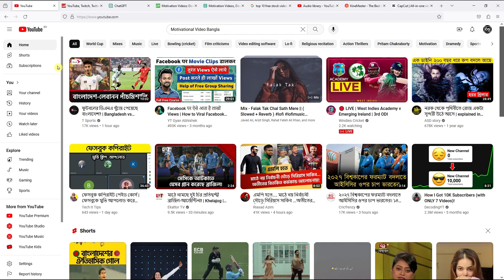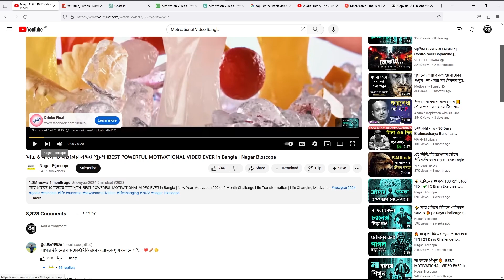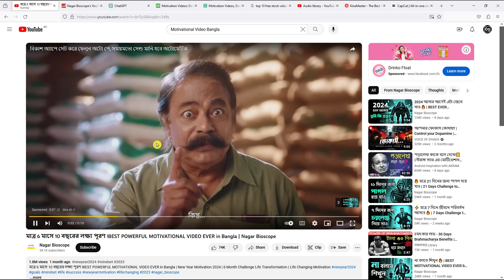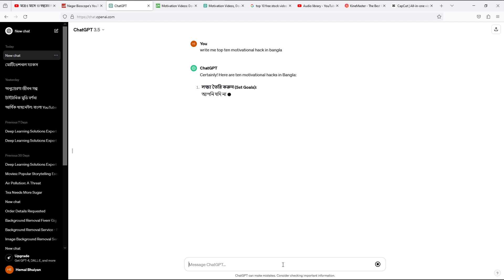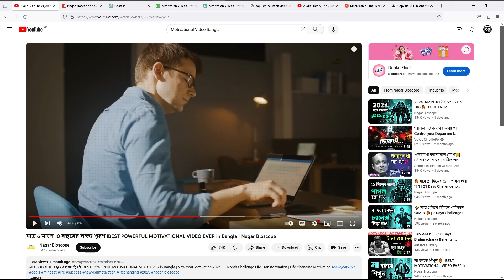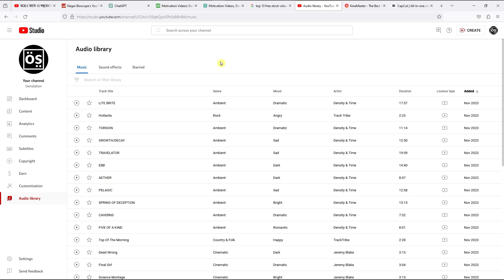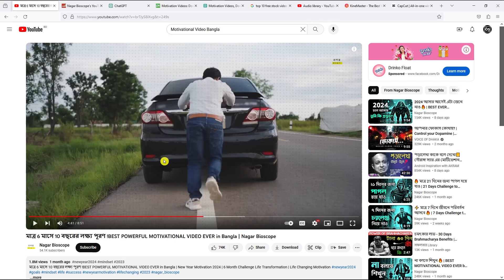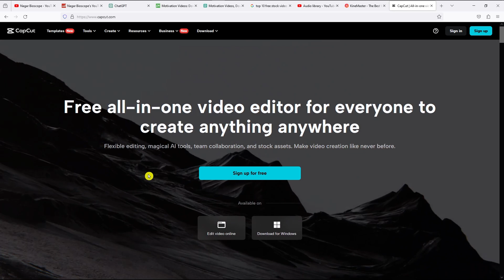ChatGpt দিয়ে কপি-পেষ্ট করে ইউটিউব এবং ফেসবুক থেকে মাসে 500$ ইনকাম || Copy Paste Work From Home Jobs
In this video, I will show you how to earn money from online.

Related quaries 🤟🤟🤟
➡️ copy paste job 2023
➡️ কপি পেস্ট করে ইনকাম
➡️ কপি পেস্ট করে ইউটিউব থেকে ইনকাম
➡️ কপি পেস্ট করে ফেসবুক থেকে ইনকাম
➡️ youtube video copy paste earning
➡️ google news copy paste income
➡️ movieclips copy paste facebook
➡️ facebook movie clips earning
➡️ upload movie clips on facebook and earn money
➡️ online income
➡️ অনলাইন ইনকাম
➡️ Earn money from online
➡️ Earn money with mobile phone